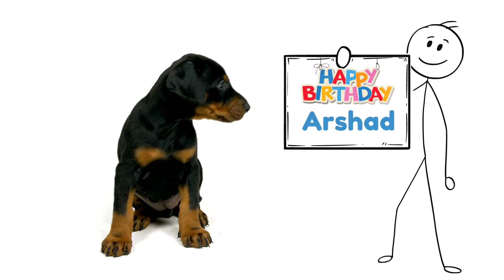Happy Birthday Arshad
Let's celebrate ARSHAD!  A fun happy birthday video for Arshad.